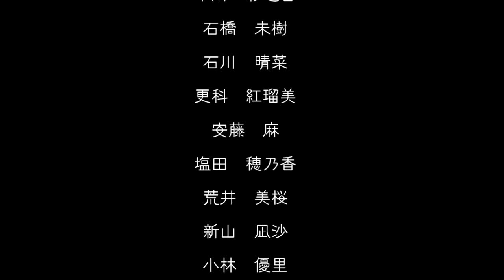インターハイ 北海道女子ＳＬ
テイネで開催された第６２回全国高等学校スキー大会に出場した北海道女子選手の１本目南・北北海道の全選手を撮っています。
１本目のゼッケン順です